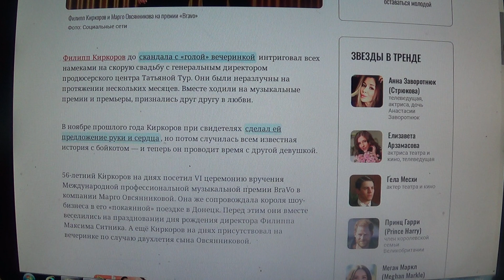Киркоров променял невесту на участницу дома-2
Мой телеграмм.